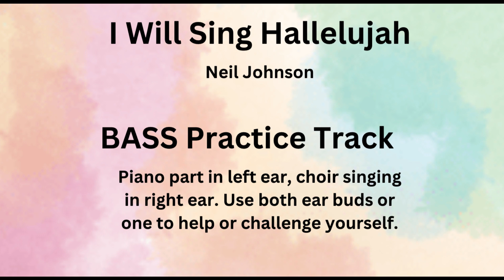I Will Sing Hallelujah - BASS Practice Track - Neil Johnson - TTB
I Will Sing Hallelujah - Neil Johnson - TTB
Track is set up with piano playing your part in the left ear and a choir singing it in your right ear.  Remove an ear bud or headphone to hear just one.